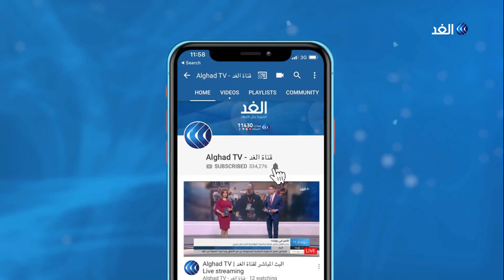الاتحاد المصري للتأمين: الجائحة سببت أعمق ركود بالقطاع منذ ثلاثينات القرن الماضي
أكد الاتحاد المصري للتأمين أن انتشار فيروس كورونا تسبب في وقوع أعمق ركود  في قطاع التأمين منذ الثلاثينات فى القرن الماضى، ومن المتوقع أن يتضاءل الناتج المحلي الإجمالي العالمي في عام 2020 بسبب انتشار الجائحة.

المزيد من التفاصيل في سياق تقرير مراسلة الغد كريمة الحلفاوي عبر النشرة الإخبارية